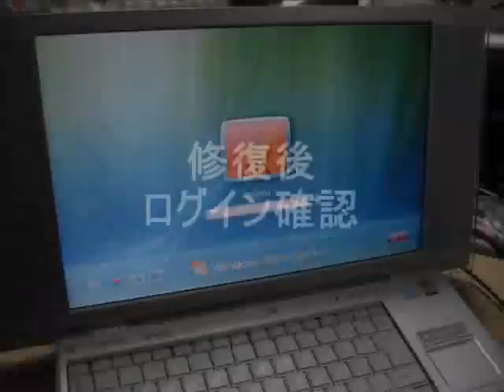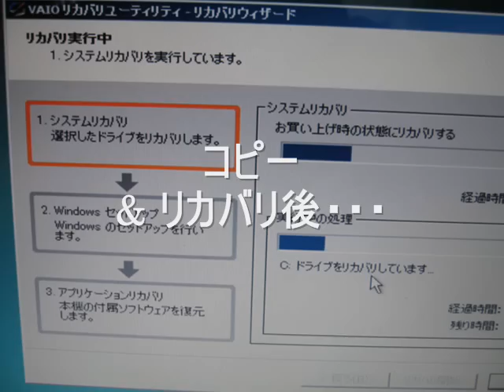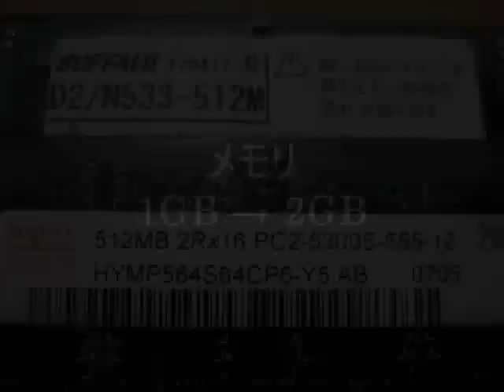all-in-one sony vaio type L VGC-LB52HB (PCG-251N) no good os